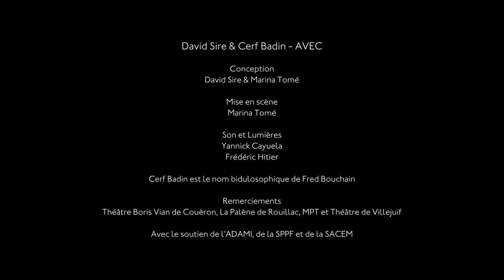David Sire & Cerf Badin - Pousser